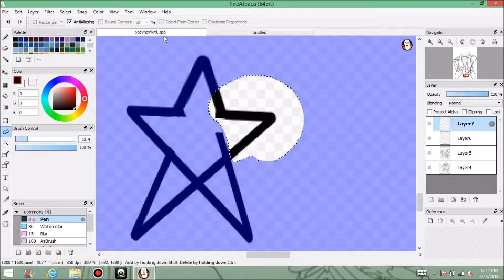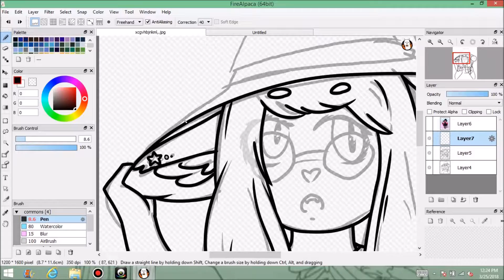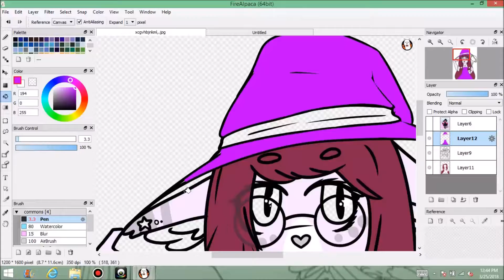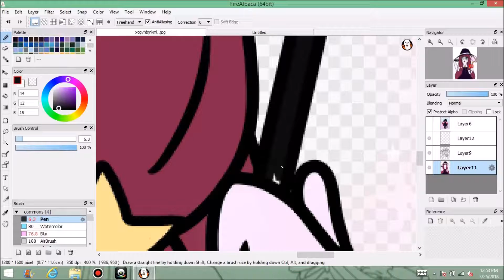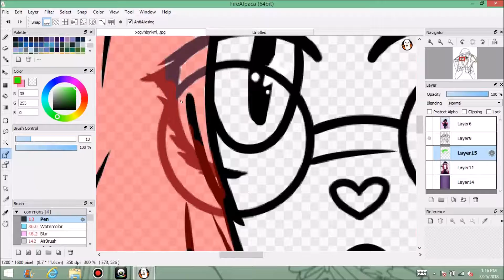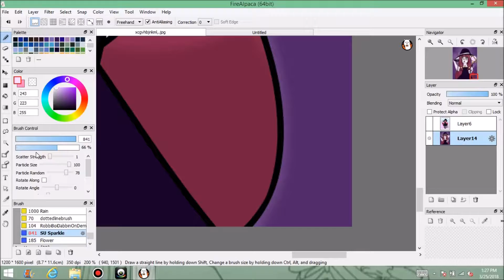"Circe" Payment Speedpaint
This character isn't mine, but is mars-adopts's ) on DA!
Musc:
Fake you out - Twenty-One Pilots